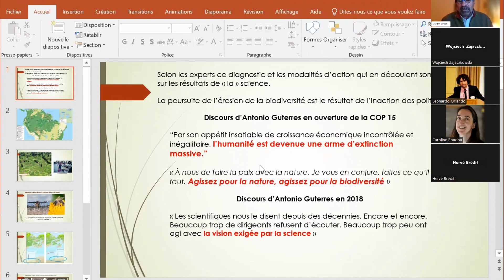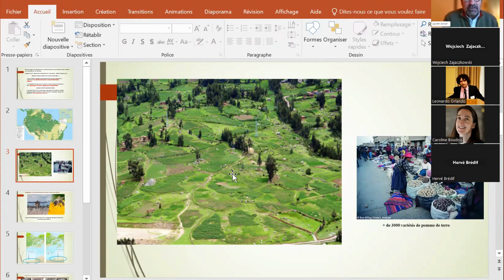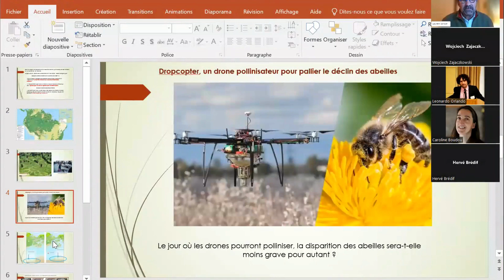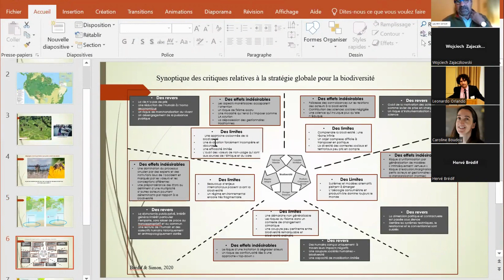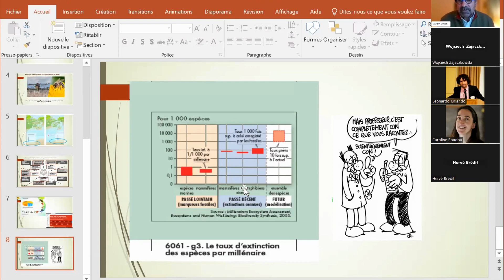La biodiversité et les rapports science-politique avec Laurent Simon et Hervé Brédif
Nous vous présentons un enregistrement du webinaire qui a eu lieu le 1er février 2023 au cours duquel les invités Hervé Brédif et Laurent Simon ont évoqué la crise de la biodiversité et le rôle de la société dans la lutte contre cette crise.

Les invités :

Hervé Brédif, professeur des Universités Paris 1 Panthéon-Sorbonne et directeur du Master 1 Environnement de l’UFR de Géographie, Paris 1. Il est également chercheur au laboratoire Dynamiques sociales et recomposition des espaces (Ladyss).

Laurent Simon, professeur-émérite de géographie, auparavant associé à l’Université Paris-1-Panthéon-Sorbonne.

Modérateur : Dr. Leonardo Orlando, Délégué Science & Société